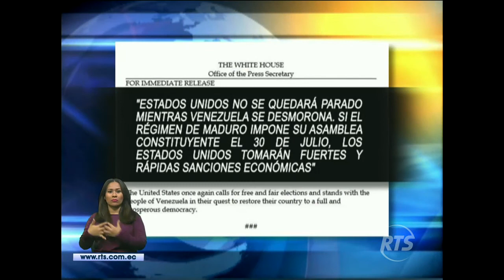Trump advierte que castigará a Venezuela si el pueblo opta por una Asamblea Constituyente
El proceso constituyente  que consolidaría la independencia venezolana preocupa a Donald Trump, quien advierte que Estados Unidos impondrá fuertes sanciones económicas. Paralelamente, el presidente Maduro reiteró su llamado al diálogo para los sectores de la oposición.La elección de una Asamblea Constituyente para Venezuela se realizará el 30 de julio.